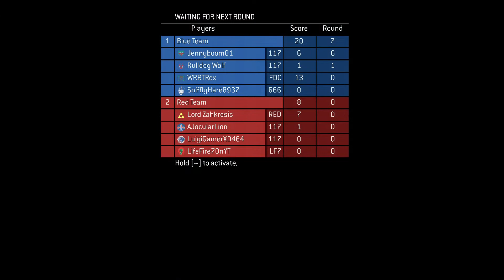Grenade Sports. Halo 3 Dodgeball Multiplayer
DODGEBALL, in Halo.